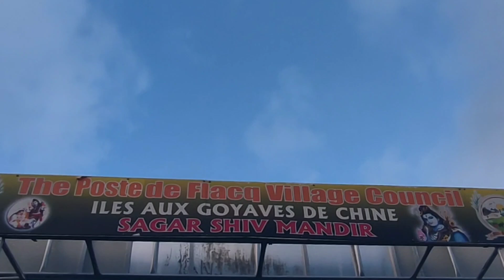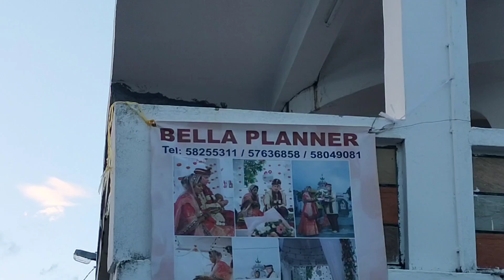മാനസരോവരം ആണോയെന്ന് തോന്നി പോയി😍|Sagar Shiv Mandir|Travel Vlog|Mauritius|Beautiful Lake View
Visit to Sagar Shiv Mandir